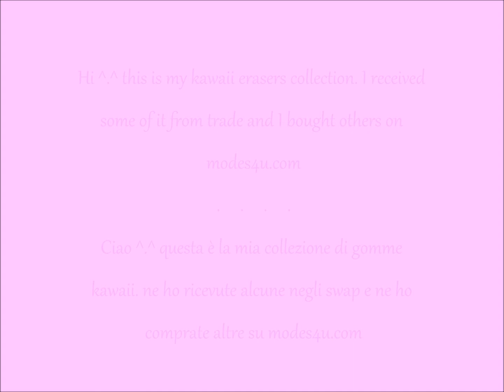My Kawaii Erasers Collection ♥ Collezione di Gommine Kawaii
Song: Josh Woodward - California Lullabye